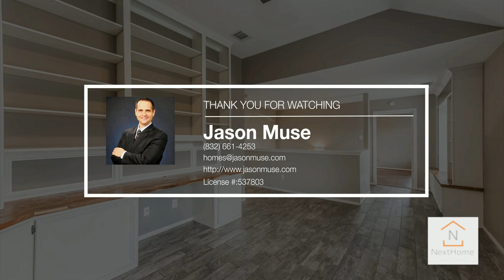6508 Windy Way Lane | Pearland Real Estate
Welcome to your NextHome!  Nestled in a Cul De Sac, you'll love the privacy and all the upgrades throughout.  The kitchen boasts painted cabinets, stainless appliances, granite counter tops, and under cabinet lighting- Truly a Chef inspired kitchen.  Cozy living room area with gas log fireplace and a mantle built to hold all the TV gadgets.  Wood-shaped Tile downstairs with real wood flooring on Stair case. Gameroom located upstairs with built ins galore!  Spacious primary bedroom with...

 - Jason Muse